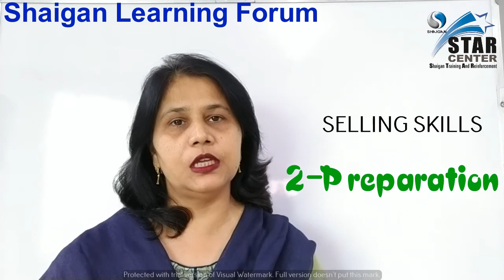Selling Skills - Preparation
Fasiha Qaiser